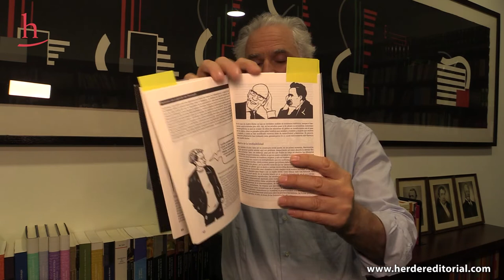Raimund Herder presenta «Judith Butler», de la colección Filosofía Ilustrada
La filosofía de Judith Butler está muy presente en nuestra actualidad, siendo una de las filósofas contemporáneas más importantes e influyentes en temas de identidad de género, deseo y orientación sexual. Sin embargo, a su estilo le precede la fama de que es una filosofía difícil de
leer. La presente obra ofrece, de una manera accesible y dinámica, un detallado recorrido de su pensamiento que profundiza en discusiones con otros filósofos.